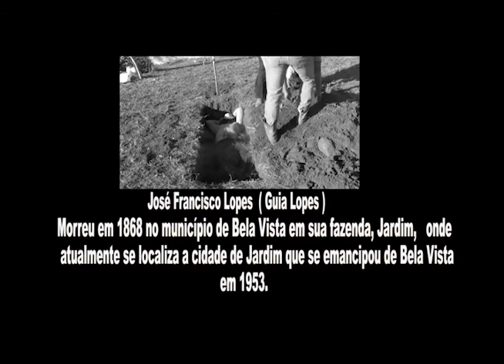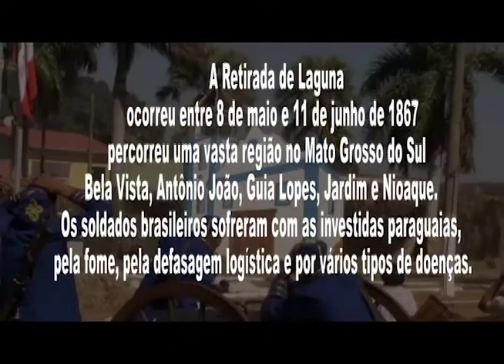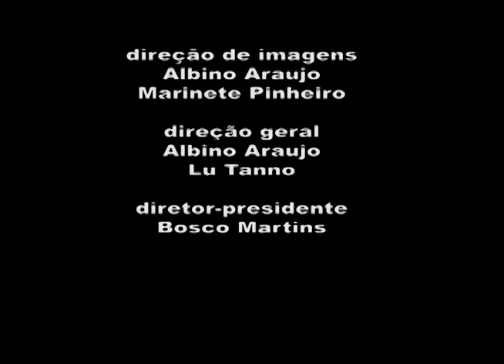Prosa e Segredos: 150 anos da Retirada da Laguna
O programa "Prosa e Segredos com Bosco Martins, Trazendo a Memória e Cultura Digital do Lado de Cá de La Fronteira" apresenta uma reportagem especial sobre a encenação dos 150 anos da Retirada da Laguna, episódio da Guerra da Tríplice Aliança, ou Guerra do Paraguai (1864 – 1870), que aconteceu entre 8 de maio e 11 de junho de 1867. Com imagens do filme Alma do Brasil e de Albino Araújo (encenação da Retirada da Laguna em Jardim e Nioaque), produção e roteiro de Lu Tanno e pós-produção/texto de Allison Ishy, a reportagem é uma realização da TVE Cultura de Mato Grosso do Sul em parceria com a UFMS.

A chamada Retirada da Laguna foi um episódio da Guerra do Paraguai (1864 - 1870), o maior conflito armado internacional da América do Sul.

Após a apreensão da Canhoneira Anhambaí da Marinha do Brasil, no rio Paraguai, e da invasão da então Província do Mato Grosso pelas forças do Exército Paraguaio em dezembro de 1864, declarada a guerra, uma das primeiras reações brasileiras foi a de enviar um contingente militar terrestre para combater os invasores em Mato Grosso.

Desse modo, em abril de 1865, uma coluna partiu do Rio de Janeiro, sob o comando do coronel Manuel Pedro Drago, recebendo reforços em Uberaba, na então Província de Minas Gerais, percorrendo mais de dois mil quilômetros por terra até alcançar Coxim, na Província do Mato Grosso, em dezembro desse mesmo ano, que encontrou abandonada.

O mesmo se repetiu ao alcançarem Miranda, em setembro de 1866. Em janeiro de 1867, o coronel Carlos de Morais Camisão assumiu o comando da coluna, então reduzida a 1.680 homens, e decidiu invadir o território paraguaio, onde penetrou até Laguna, em abril. Por demais distante das linhas brasileiras, e sem víveres para o sustento da tropa, afetada pela cólera, o tifo, e pelo beribéri, a coluna do Exército Brasileiro foi forçada a retirar sob os constantes ataques da cavalaria paraguaia, retratado de forma fidedigna na literatura de Visconde de Taunay, infligindo perdas severas aos brasileiros.

De um efetivo de cerca de 3.000 homens, apenas 1680 estavam vivos em abril de 1867 quando chegaram no território paraguaio e destes retornaram às linhas brasileiras as margens do Rio Aquidauana, hoje município de Anastácio-Mato Grosso do Sul, em 11 de junho de 1868 apenas 700 homens, alquebrados pela doença e pela fome. Neste local, que se denominou Porto do Canuto, há um marco em pedra arenito.

A Retirada da Laguna ocorreu entre 8 de maio e 11 de junho de 1867 e percorreu uma vasta região no Mato Grosso do Sul: Bela Vista, Antônio João, Guia Lopes, Jardim , Nioaque e Anastácio.

Bosco Martins: "A Guerra da Tríplice Aliança ou Guerra do Paraguai, de 1864 a 1870, é rememorada por encenações históricas a céu aberto nas cidades de Jardim, Guia Lopes da Laguna, Nioaque e Anastácio. A Retirada da Laguna aconteceu entre 8 de maio e 11 de junho de 1867. O Prosa e Segredos traz agora o registro dessa reconstituição em memória aos 150 anos desse evento."

Entrevistados: José Carlos Braga de Avellar, general de Brigada do Comando Militar do Oeste, Célio, coronel do Comando Militar do Oeste, Paixão, general da Diretoria do Patrimônio Histórico e Cultural do Exército do Comando Militar do Oeste, e Deolinda Cordelini Melgis, trineta de Guia Lopes.

Apoio: Comando Militar do Oeste.
Agradecimentos: Coronel Duarte, tenente Flávia Leimgruber e sub-tenente Loyola.
Imagens: Albino Araújo.
Produção e roteiro: Lu Tanno.
Pesquisa: Albino Araújo e Lu Tanno.
Edição e arte: Albino Araújo.
Locução: Dani Nahas.
Direção de imagens: Albino Araújo e Marinete Pinheiro.
Direção geral: Albino Araújo e Lu Tanno.
Diretor-presidente da TVE Cultura de Mato Grosso do Sul: Bosco Martins.